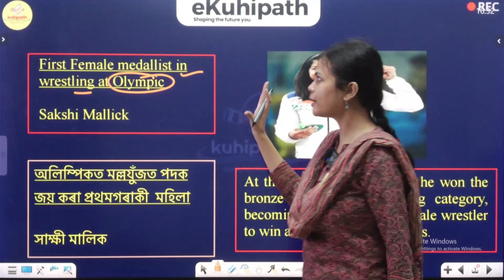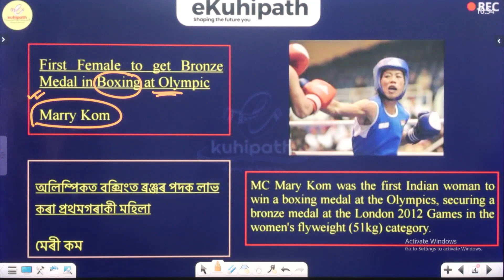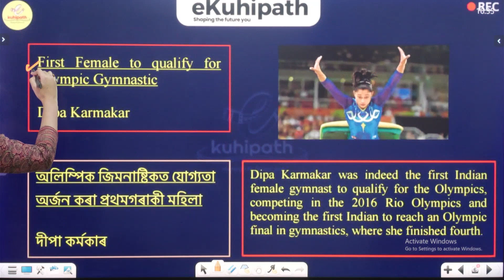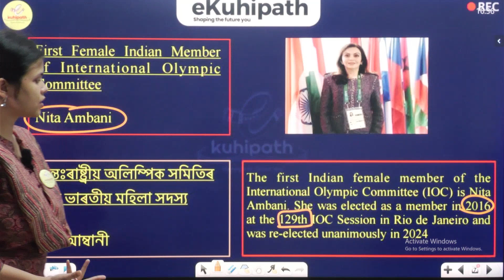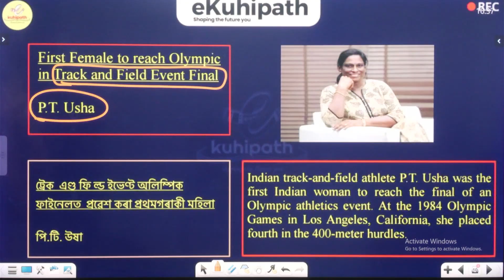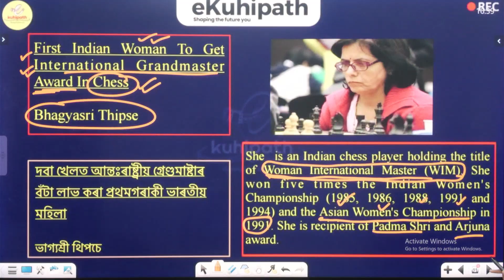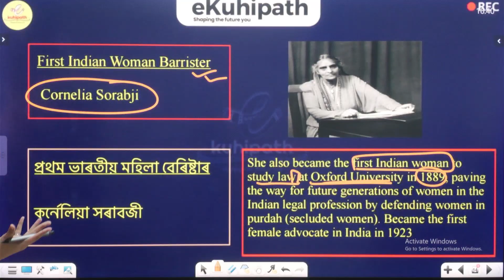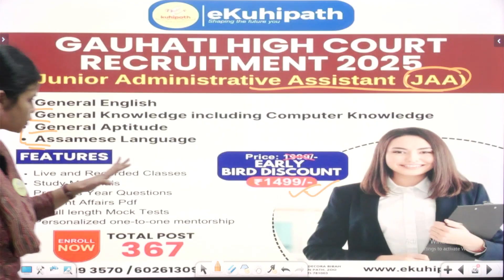First in India female Part 03 || ভাৰতৰ প্ৰথম (মহিলা) || ADRE 3.0 || Static Gk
In this video, we cover the list of First in India – Female achievers, an important part of Static GK for all competitive exams. From first woman President of India, first woman Prime Minister, first woman IPS officer, first woman Governor, first woman in sports, literature, and more, this chapter brings you a complete and easy-to-remember compilation.

✨ What You’ll Learn in This Video:

First in India (Female) in Politics & Governance

First in India (Female) in Judiciary & Civil Services

First in India (Female) in Science & Technology

First in India (Female) in Sports & Arts

Quick revision for exams

🎯 Useful for ADRE 3.0, SSC, Banking, Railways, Defence exams, State PSC, and other competitive exams.

To join our open telegram group where you can participate in Exam related discussions, the link is given